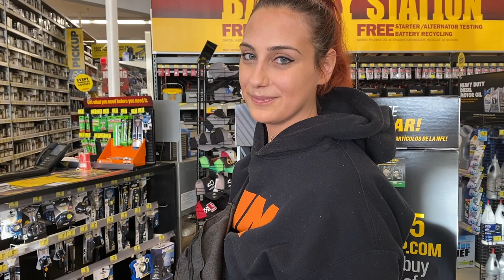CAR VLOG: Changing 2017 Hyundai Sonata Battery w/ Regina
Changing the car batter of a Hyundai Sonata 2017!